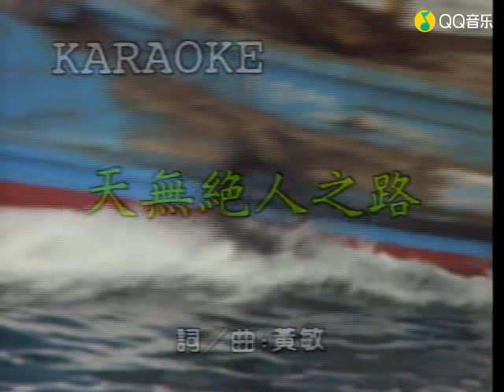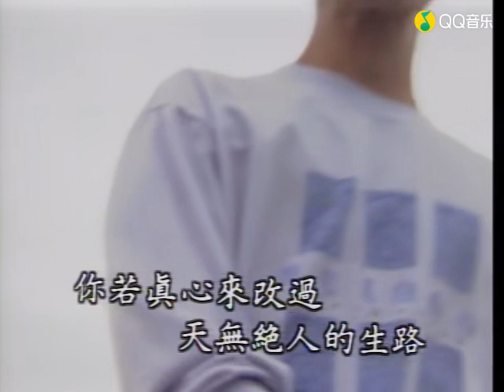洪荣宏 天无绝人之路 KTV版标清